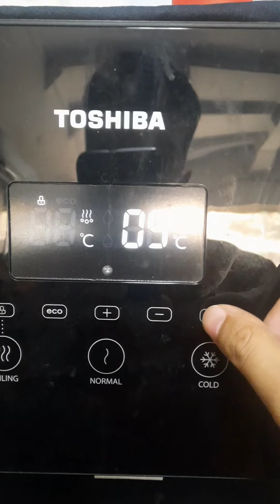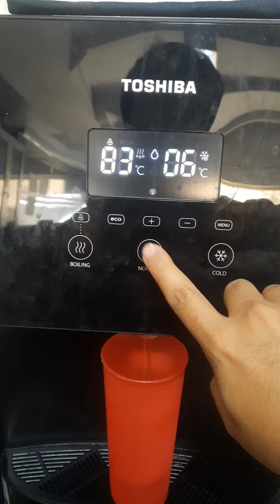Review Dispenser Elektronik dari Toshiba,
Halo semua! Di video kali ini, kami akan memberikan ulasan lengkap tentang dispenser elektronik dari Toshiba. Apakah Anda sedang mencari dispenser yang praktis dan efisien untuk kebutuhan sehari-hari? Tonton video ini untuk mengetahui lebih lanjut!

**Apa yang dibahas dalam video ini:**
- Desain dan kualitas bahan
- Fitur unggulan
- Kelebihan dan kekurangan
- Pengalaman penggunaan
- Perbandingan dengan produk sejenis

Jika Anda mempertimbangkan untuk membeli dispenser elektronik, pastikan untuk menonton ulasan ini terlebih dahulu agar Anda bisa membuat keputusan yang tepat.

👍 Like video ini jika bermanfaat
💬 Tinggalkan komentar jika Anda memiliki pertanyaan atau pengalaman menggunakan dispenser ini